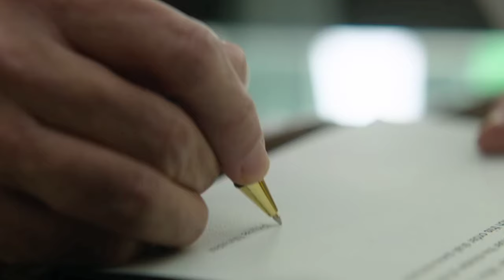Yodha Movie Review | Sidharth Malhotra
New Released Movie Review Movie Name Yodha
Starring: Sidharth Malhotra, Raashi khanna l, Disha Patani.
Directed by Sagar Ambre and Pushkar Ojha

Yodha Day 1 advance booking collection
Yodha day 1 collection
Yodha day 1 box office collection
Yodha box office collection day 1
Yodha movie review in hindi
Yodha Review In Hindi
yodha public review
Yodha theatre reaction
Yodha new update
Yodha movie latest news

Playback_in channel sometimes use Film Clips, TV series Clips, Web Series Clips, Animation Series Clips to explain about the Film, Web Series, Trailers and Songs, but all under section 107 of the copyright Act 1976, allowance is made for FAIR USE for purpose such as criticism, comment, news reporting, teaching, scholarship and research.